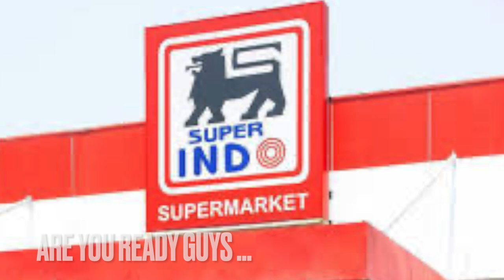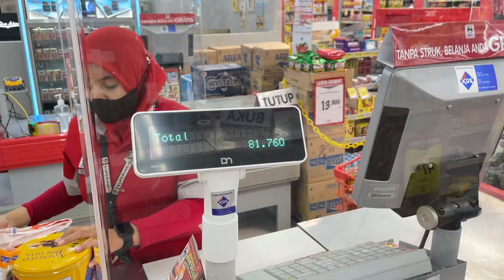Frea go shop in the Superindo